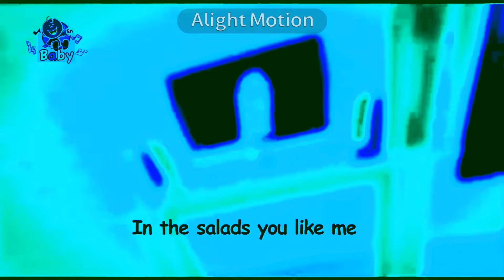The Cucumber - Toyor Baby English in Group